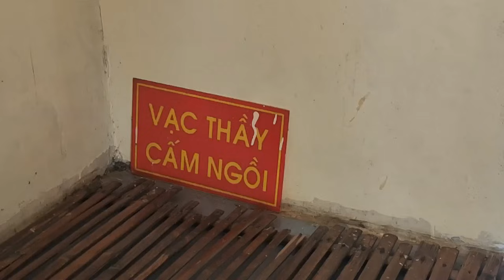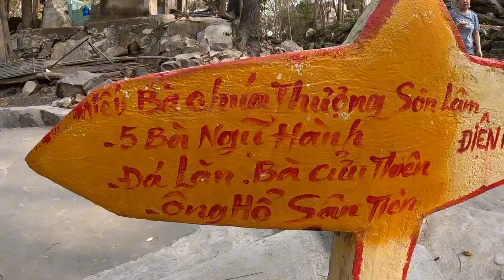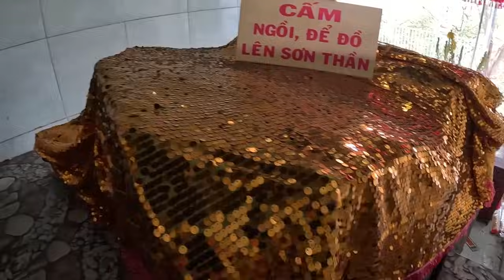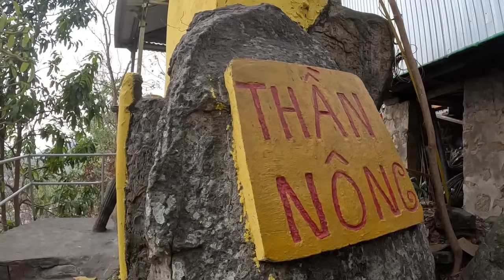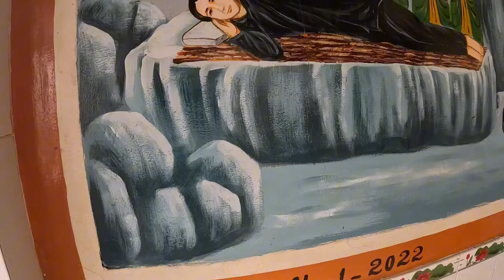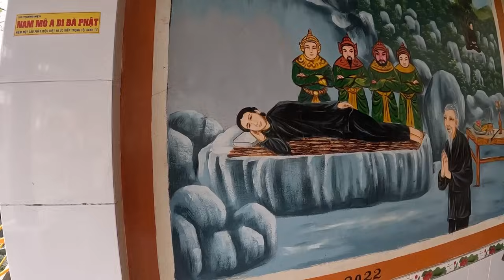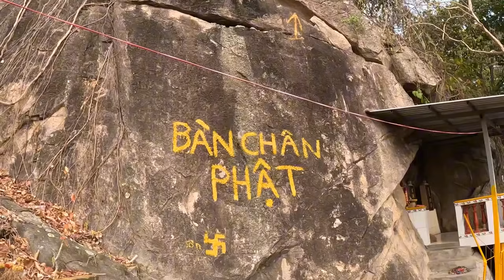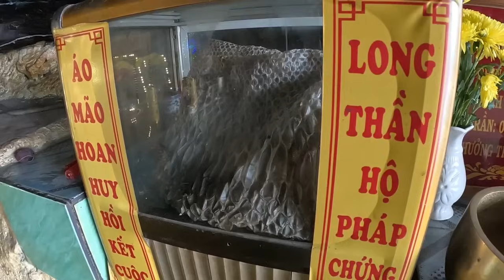tảng đá khổng lồ lăn núi trà sư bay tượng bà chúa xứ ra ngoài luôn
núi trà sư 5 sự việc đặc biệt sau đây e xin mời cã nhà cũng khám phá cùng e tìm hiểu nhé